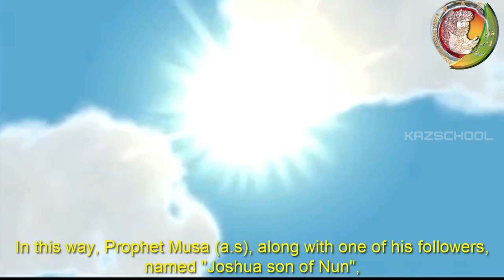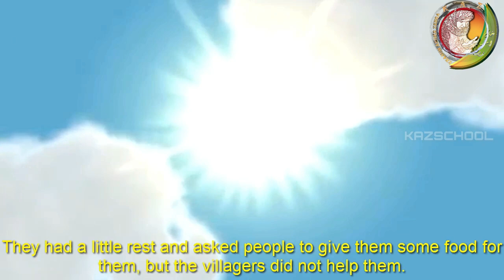Hazrat Musa & Khizer || Quran ||Prophets || kids islamic cartoon || prophet stories || kaz school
prophet || prophets || islamic  cartoon || kids islamic cartoon || prophet stories || kaz school

Prophet Muhammad (pbuh) was the last and the most important Prophet in Islam. The Prophet led a normal life until a certain age, and the only illustrious even in between was Him marrying the love of His life Khadija (RA). Watch the amazing story of the Prophet MUSA in this episode!

The length of each segment, and the easy to understand narrative makes our videos an ideal teaching resource for parents and teachers.

 Prophet Stories :
1. Prophet Adam(as)
2. Prophet Nuh (Noah) (as)
3. Prophet Hud (as)
4. Prophet Salih (Saleh)(as)
5. Prophet Ibrahim (as):
6. Prophet Isma'il (Ishmael)
7. Prophet Ishaq (Isaac) &Prophet Yaqub (as)
8. Prophet Lut (Lot) (as)
9. Prophet Yaqub (AS)
10. Prophet Shuaib (as)
11. Prophet Yusuf(as)
12. Prophet Ayyub (as)
13. Prophet Yunus (Jonah) (as)
14. Prophet Musa (AS)
15.Prophet Yusha AS & Prophet Hizqeel (AS)
16.Prophet Shammil (AS)
17. Prophet Dawud (AS)
18. Prophet Dawud (AS)
19. Prophet Sulaiman (AS)
20. Prophet Isaiah (AS)
21. Prophet UZAIR(AS)
22. Prophet Zakariyah (AS)
23. Prophet Yahya (AS) Story
24. Prophet Isa (AS) Story
25. Prophet Isa (AS) Story
26. Prophet Isa (AS) Story

Beautiful Islamic Stories that stick the Islamic concepts to kids' minds.

PLEASE NOTE:
Any of the views expressed by the speakers do not necessarily represent the views of KAZ SCHOOL or any other projects it may have or intend to do. kAZ SCHOOL and it's affiliates do not advocate nor condone any unlawful activity towards any individual or community.

Video Footage: All footages used in our videos are licensed to KAZSCHOOL Media, and you are not permitted to cut clips and use in your own videos without permission.

Battle of Badr || Kids islamic cartoon || Prophet Muhammad || Islamic Kids Stories || kaz school